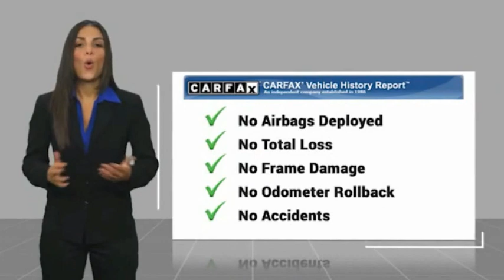2019 Chrysler 300 8333A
2019 Chrysler 300 Limited

Marino Chrysler Dodge Jeep Ram
5133 W Irving Park Rd

CHRYSLER CERTIFIED!! 7 YEAR - 100,000 MILE WARRANTY!! CHRYSLER 300 LIMITED!!  3.6 LITER V6 ENGINE!!  STILL UNDER FACTORY BUMPER TO BUMPER AND POWERTRAIN WARRANTY!!  ACCIDENT FREE CARFAX REPORT!!  SAFETY TEC GROUP!!  ADAPTIVE CRUISE CONTROL!!  LANE DEPARTURE WARNING!!  BLIND SPOT MONITORING!!  8.4 INCH TOUCH SCREEN DISPLAY!!  NAVIGATION!!  REAR BACKUP CAMERA!!  19 HARMAN KARDON SPEAKERS!!  DUAL-PANE PANORAMIC SUNROOF!!  SIRIUSXM RADIO!!  APPLE CARPLAY!!  GOOGLE ANDROID AUTO!!  VENTILATED FRONT SEATS!!  HEATED FRONT SEATS!!  HEATED REAR SEATS!!  HEATED STEERING WHEEL!!  DUAL-ZONE TEMPERATURE CONTROL!!  19 INCH ALUMINUM WHEELS!!  REMOTE START SYSTEM!!  ELECTRONIC STABILITY CONTROL!!  POWER LOCKS!!  POWER WINDOWS!!  brbrFCA US Certified Pre-Owned Details:brbr  * Vehicle Historybr  * Includes First Day Rental, Car Rental Allowance, and Trip Interruption Benefits. SiriusXM 3 month trial supscriptionbr  * 125 Point Inspectionbr  * Powertrain Limited Warranty: 84 Month/100,000 Mile (whichever comes first) from original in-service datebr  * Roadside Assistancebr  * Limited Warranty: 3 Month/3,000 Mile (whichever comes first) after new car warranty expires or from certified purchase datebr  * Warranty Deductible: $100br  * Transferable Warranty